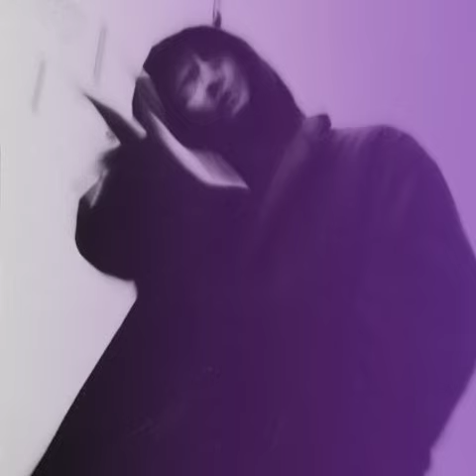масло черного тмина — я не напишу ни строчки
original: youtu.be/gLu8hH3qz9s
beat: youtu.be/irs4WsB8ivc